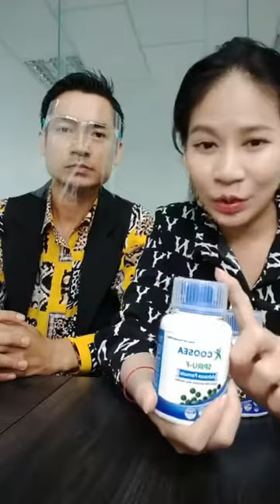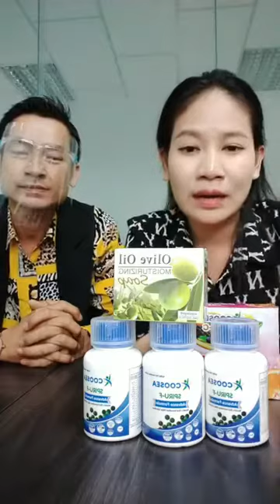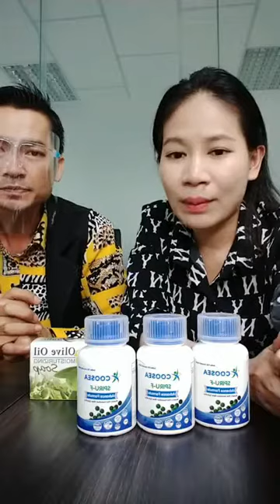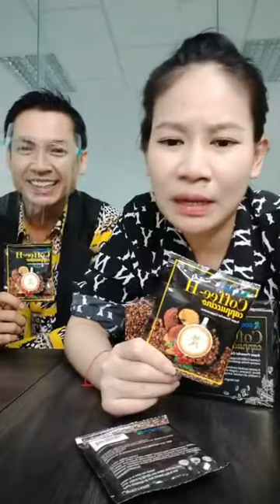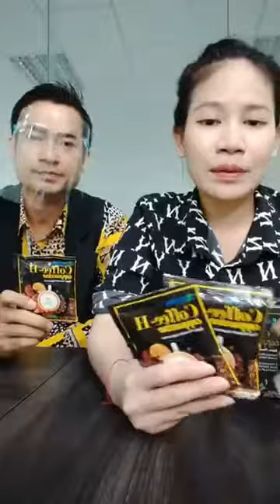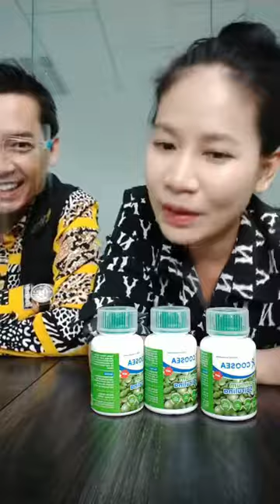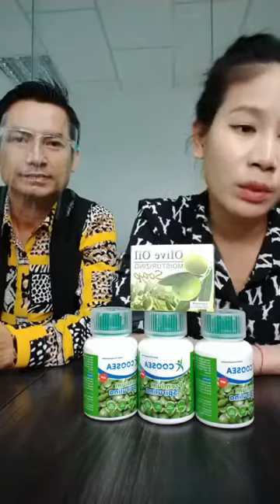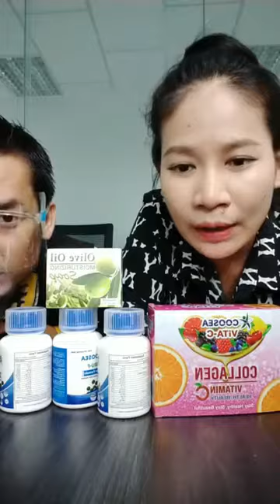បន្តបញ្ចុះដល់ថ្ងៃទី 04/07/2021 | Ah Nita សម្រស់ធម្មជាតិ